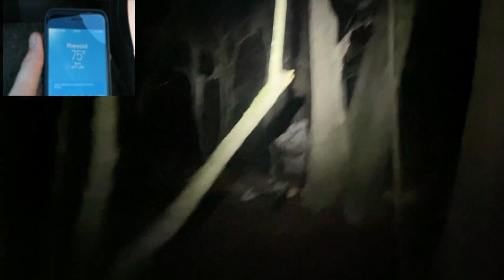SC Duck - Hunt Public Water - In The Swamp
Duck Hunting is not a passion, it's not an obsession. Duck Hunting is a lifestyle 365 days a year. Daddy Duck 365 is all about duck hunting, from conservation, preparation, tips and tactics to the actual hunt it self 365 days a year.

Daddy Duck 365
Wedgefield SC 29168

Filming Gear:
Sony HDR-CX440
Panasonic DMC-FZ50